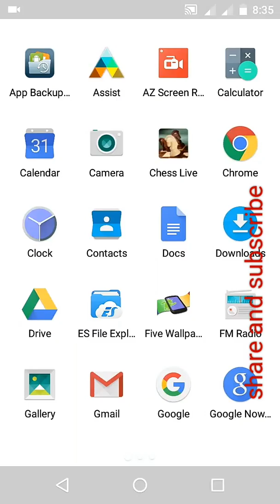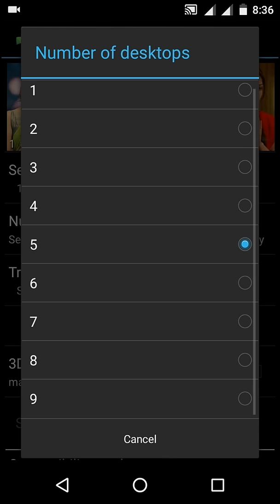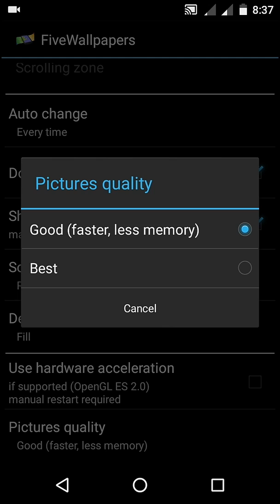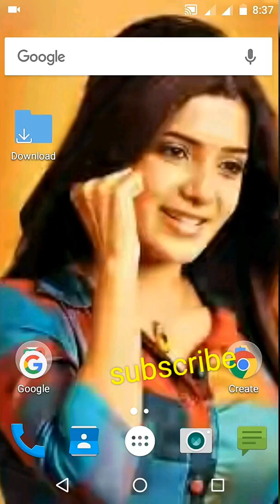உங்கள் மொபைலில் வால்பேப்பர் வித்தியாசமான முறையில் வைக்க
Hello friends 🌷🌷
                  This video how to set multiple pictures to wallpaper your Android Mobile latest update application

உங்கள் மொபைலில் வால்பேப்பர் வித்தியாசமான முறையில் வைக்க இந்த வீடியோ பாருங்கள் உங்கள் குழந்தைகள் மற்றும் நண்பர்கள் போட்டேன் அவள் வைக்கலாம்

லின்க் இதோ 🌸🌸

FiveWallpapers